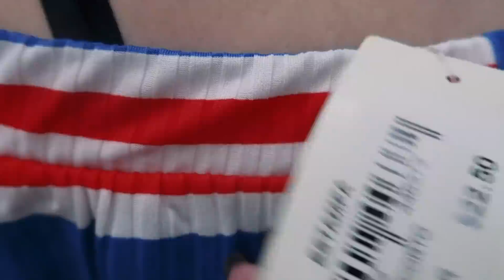ME LIVRANDO DAS MINHAS ROUPAS DE GESTANTE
Edição @caaajuu
FIlmmaker @alcolea7